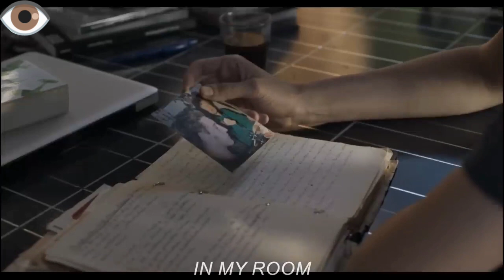bored man suddenly realizes everyone around him has disappeared though he isn't sure what happened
A man awakes one morning and discovers that seemingly all of humanity has disappeared, leaving him to his limited devices and opening the door for self-discovery - but the gift of maximum freedom bears complications.